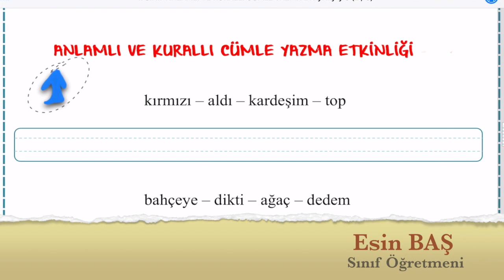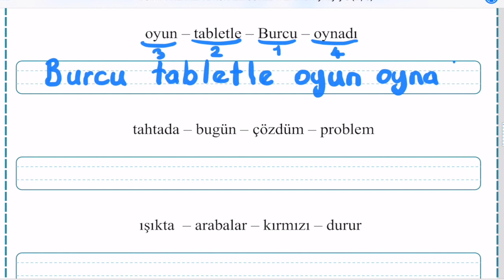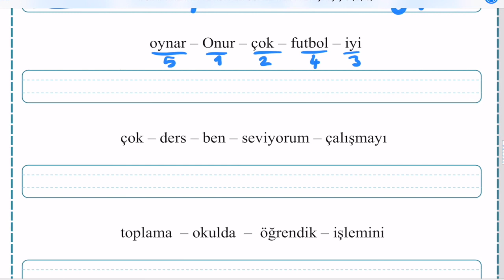Anlamlı ve Kurallı Cümle Oluşturma 2.Sınıf 3.Sınıf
anlamlı kurallı cümle oluşturma etkinlikleri 1.Sınıf 2.Sınıf 3.Sınıf 4.Sınıf konu anlatımı
kurallı cümle 2. sınıf,
kurallı cümle oluşturma,
kurallı cümle devrik cümle,
kurallı cümle 4. sınıf,
kurallı cümle 3. sınıf